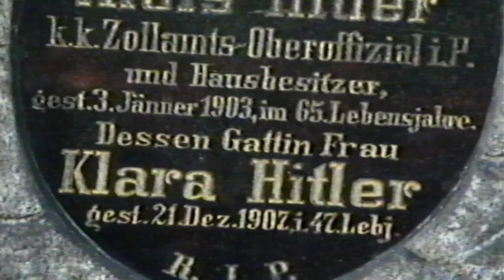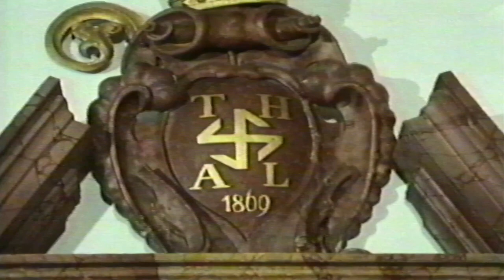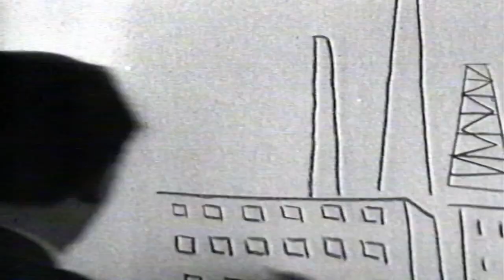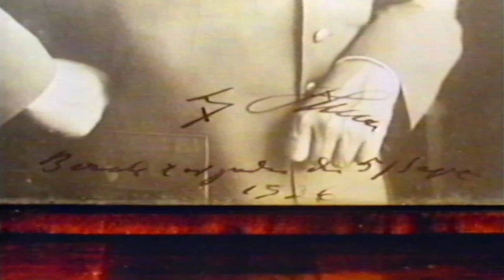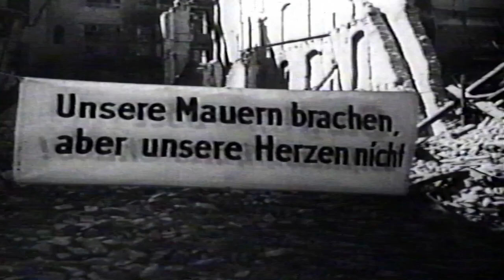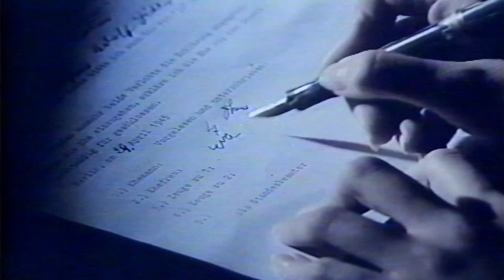The Fatal Attraction of Adolf Hitler Documentary 1989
Documentary seeks to answer why the majority of the German people were so willing to follow Hitler, even as he led them into war.

Transffered from an old VHS.